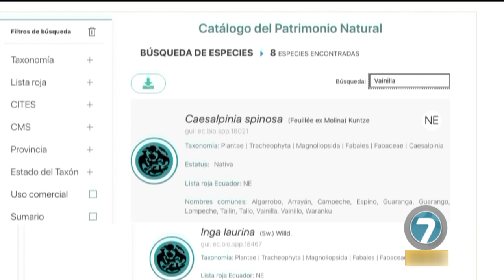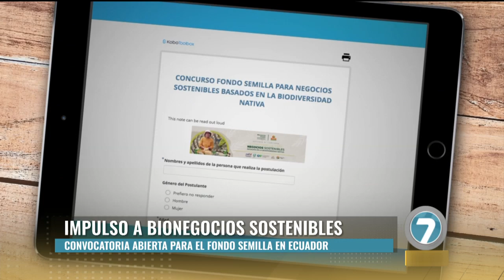ESTO ES ECUADOR PROGRAMA LUNES 14 DE OCTUBRE 2024